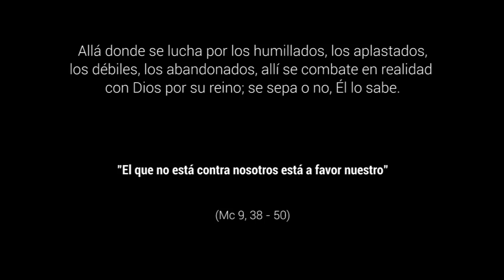Ampliar horizontes, derribar barreras - 26º Domingo del Tiempo Ordinario, Ciclo B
La causa de Jesús, el reino de Dios, excede con mucho los límites de la comunidad y de la misma Iglesia. No sólo hay en el ancho mundo personas capaces de realizar signos liberadores, sino que los cristianos hemos de reconocerlo, agradecerlo y apoyarlo. El Espíritu de Dios no se encierra en grupos o instituciones, sino que es soberanamente libre. El sectarismo y la intolerancia no tienen sitio en la comunidad cristiana. No puede haber envidias porque otros hagan el bien. Todos los que luchan por la causa del ser humano, están con nosotros. No hay un solo combate por la justicia que no esté silenciosamente en relación con el reino de Dios, aunque los cristianos no lo queramos saber. Hoy toca abrir los ojos y descubrir en el amplio mundo, fuera de mi comunidad, la gran cantidad de grupos y personas que trabajan por la vida, siembran el Reino y ayudan a los demás. Descubrir a profetas, testigos, discípulos, amigos, hermanos... sin títulos, sin credenciales, sin banderas. Acogerlos y alegrarme con ellos y por lo que ellos hacen. Gracias. No somos pocos.